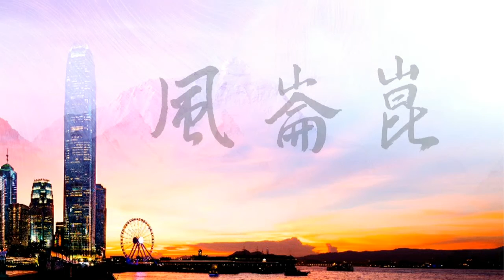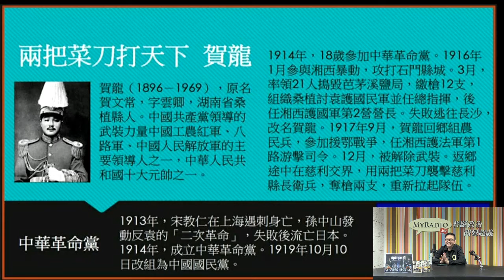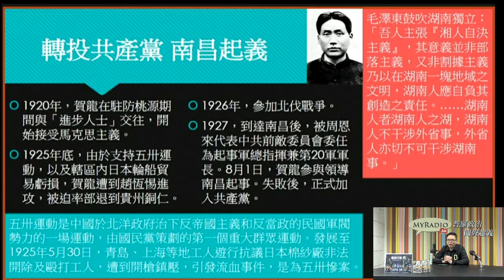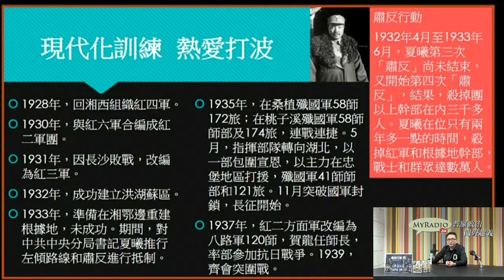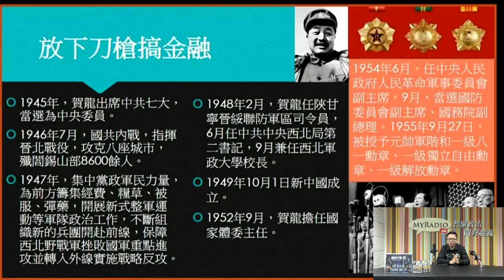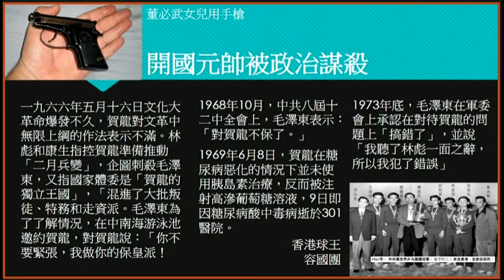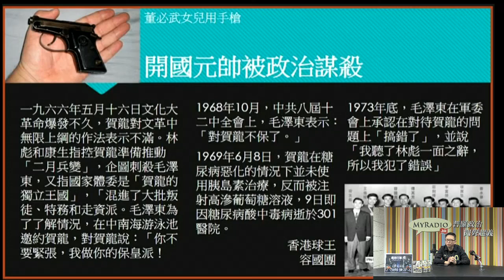崑崙風 180409 ep43 兩把菜刀打天下 賀龍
崑崙風 180409 ep43
主持  鐵男
主題  兩把菜刀打天下 賀龍